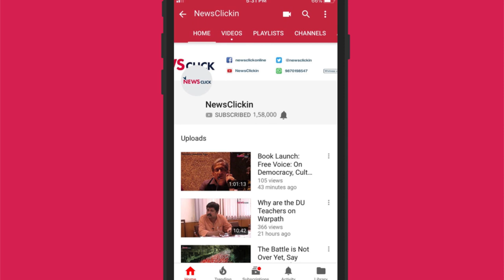मज़दूर-जान की कीमत बनाम गोबर-गाय, मंदिर-मस्जिद में फंसा देश: उर्मिलेश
'हफ्ते की बात' के इस एपिसोड में वरिष्ठ पत्रकार उर्मिलेश ने बात की मेघालय कोयला खादान त्रासदी के विषय पर। भारत में इस से पहले भी ऐसी घटनाएँ कई बार हो चुकी हैं, जिनमें कई मज़दूरों ने आज तक अपनी जान गँवाई है। भारत ने इस से पहले थाईलैंड में फँसे लोगों की मदद करने के लिए बड़ी आतुरता दिखाई थी, पर मेघालय में फँसे मज़दूरों की मदद सरकार वक्त पर नहीं कर पायी। अब वक्त आ चुका है कि भाजपा सरकार अपने गोवंश-गोमांस के मुद्दे को छोड़कर इन ज़मीनी और असल मुद्दों पर ध्यान देना शुरू करें।